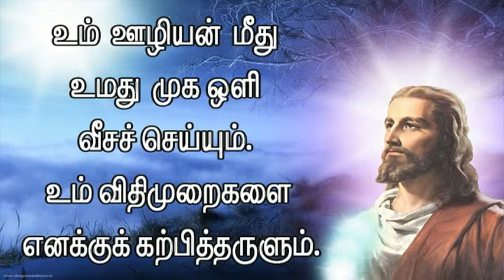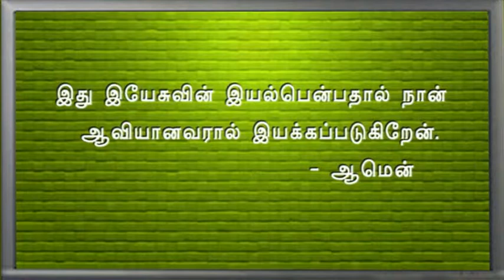14 08 2014 Lourdes Tv